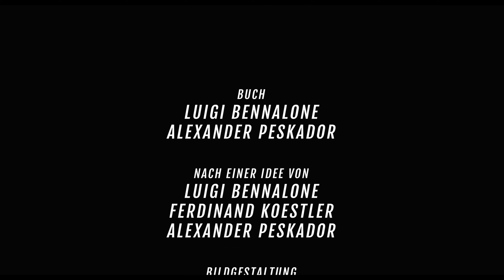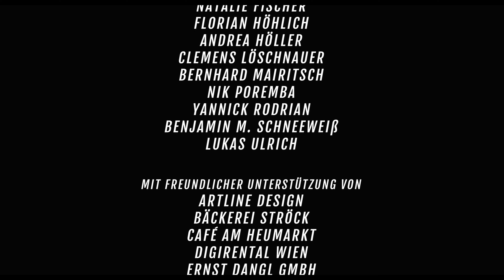Zwietracht der Hyänen / Kurzfilm / Gangsterfilm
Jo, Harri, Nik und Beppo treffen sich auf einem Feld, um ihre versteckte Beute auszugraben. Lenz fehlt. Sie graben ohne ihn. Statt der Beute finden sie seine Leiche. Keiner außer ihnen kannte das Versteck. Folglich ist einer von ihnen ein Mörder. Aber wer?

Film Noir Festival (Frankreich) - Coup de cœur
Best Independents International Film Festival (Deutschland) - Beste Regie
Rec'N'Play Kurzfilmwettbewerb (Österreich) - 1. Preis der Jury
IFFI - Internationales Filmfestival Innsbruck (Österreich) - Außer Konkurrenz
III. Steirisches Filmfest (Österreich) - Offizielle Auswahl
Brownsville International Film Festival (USA) - Offizielle Auswahl
DC Independent Film Festival (USA) - Official Selection
Alessandria Film Festival (Italien) - Offizielle Auswahl
Filmfestival Schaffhausen (Schweiz) - Kurzfilmwettbewerb
Austrian Film Festival (Österreich) - Publikumspreis

"Zwietracht der Hyänen" (2016)
Mit Robert Ritter, Thomas Erlmoser, Emil De Cillia und Sascha Merényi
Buch: Lorenzo Schicho (Bennalone), Ferdinand Koestler & Alexander Peskador
Produktion: Ferdinand Koestler & Alexander Peskador
Bild: Ferdinand Koestler
Ton: Julian Kastner
Licht: Schorsch Vogler
Regie: Alexander Peskador